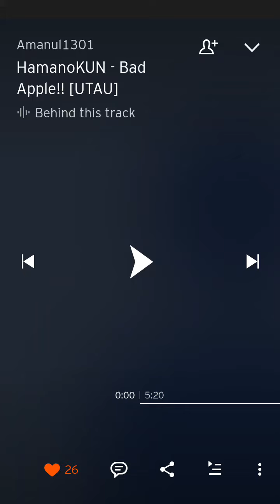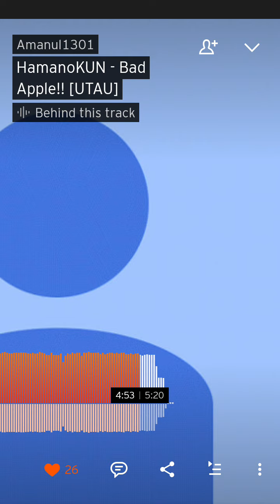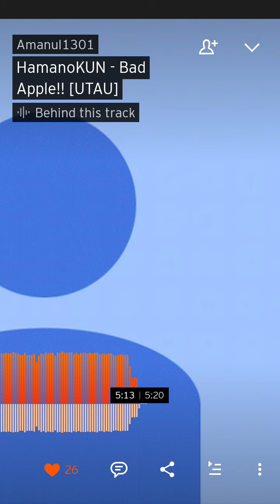(HamanoKUN) [Bad Apple]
there ya go buddy.